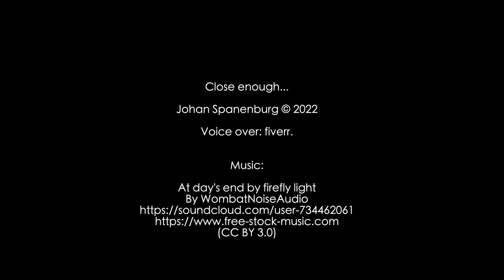OBK-festival 2022 - Close enough - Johan Spanenburg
Close enough, een film van Johan Spanenburg, ingezonden voor de onderwatervideowedstrijd OBK-festival 2022, behaalde de 1e plaats.